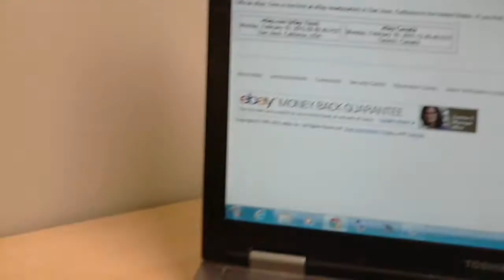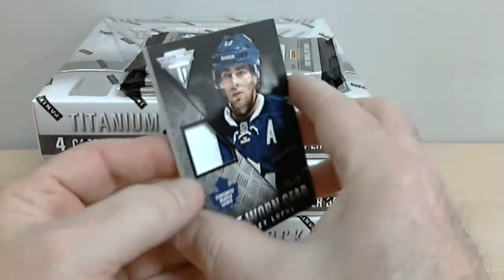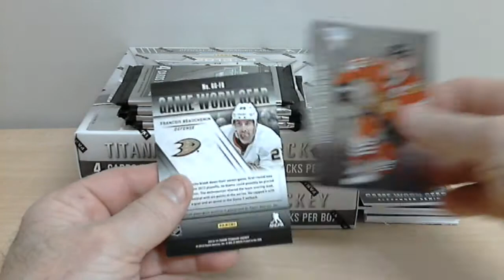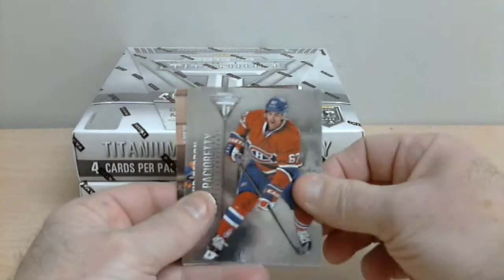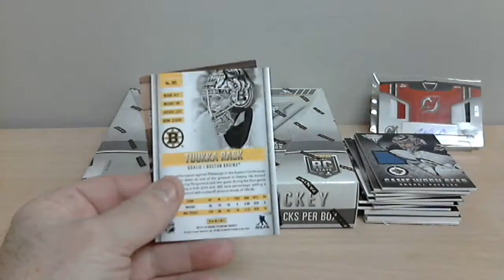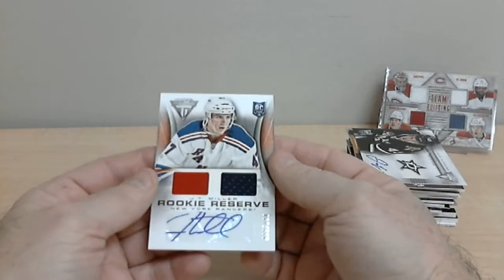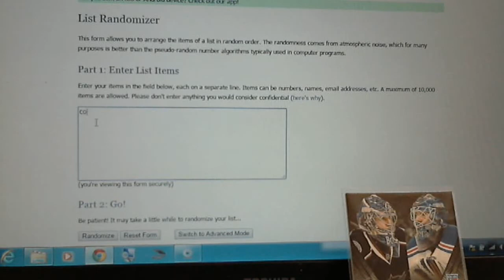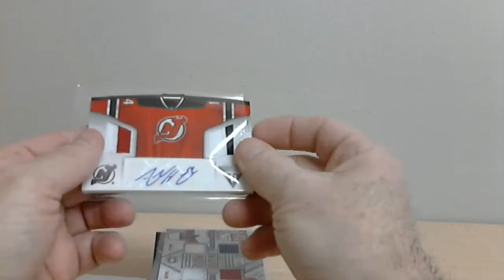break 155 titanium 13-14 boxbreakers